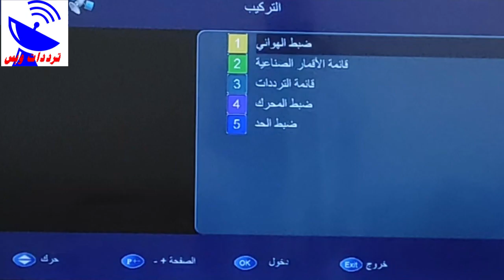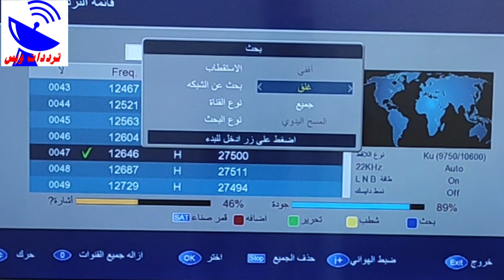تردد قناة معا الجديد 2020 Maan TV علي النايل سات